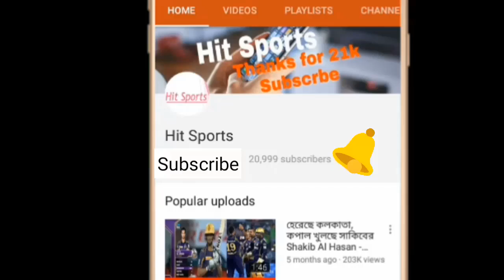পাঞ্জাবকে ১৮৬ রানের টার্গেট ছুড়ে দিলো মুম্বাই পারবে কি মুম্বাই?? | Mumbai Indians vs Kings XI Punjab